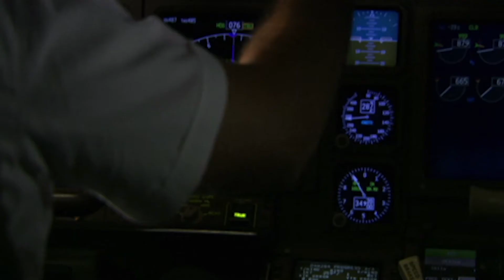Inmarsat CEO Rupert Pearce on GX satellite launch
Inmarsat CEO Rupert Pearce congratulates Global Xpress team on launch of Inmarsat-5 F1 satellite on 8 December 2013